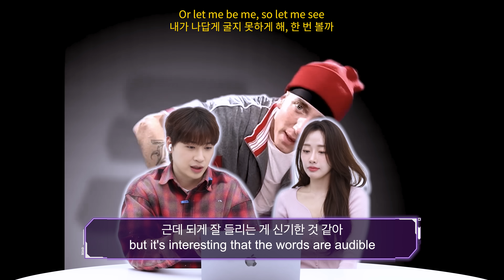Reactions of Koreans who were shocked after seeing the MV of hip-hop legend Eminem｜asopo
As soon as I heard it, I got goosebumps!😱
I can't close my mouth(?)
Rap God Eminem’s Korean reaction scene!